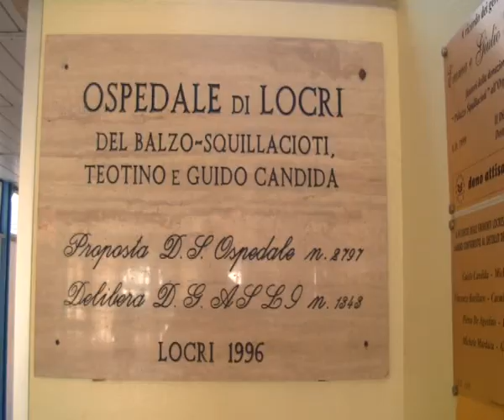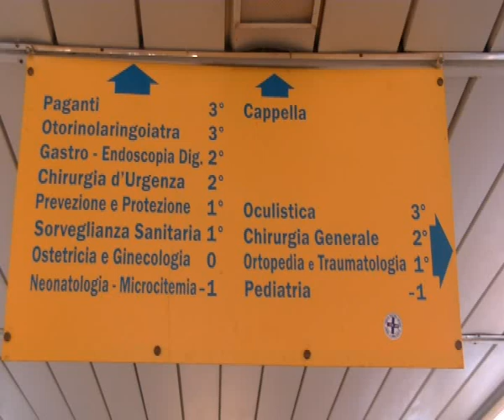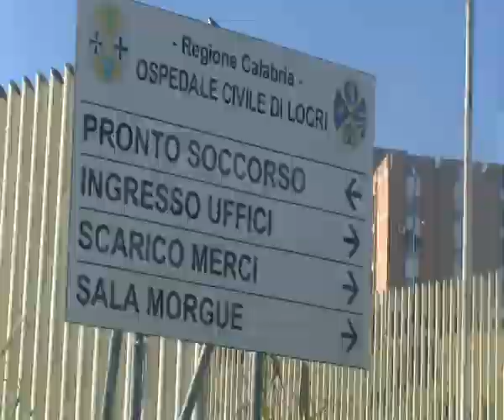OSPEDALE DI LOCRI: TUONA IL SINDACO | IL VIDEO